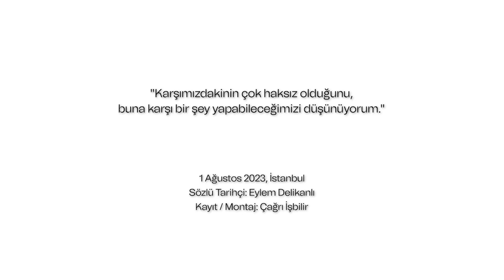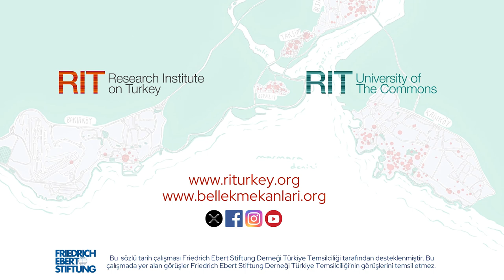1985 - 2002 Öğrenci Hareketleri Sözlü Tarih Çalışması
Anlatıcı: Bilge Seçkin Çetinkaya
Sözlü Tarihçi: Eylem Delikanlı
Kayıt - Montaj: Çağrı İşbilir